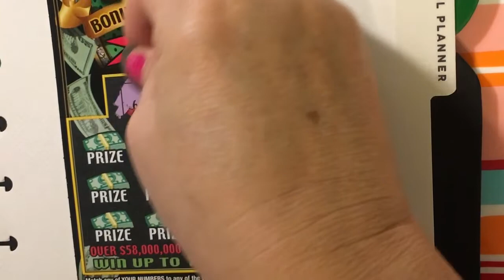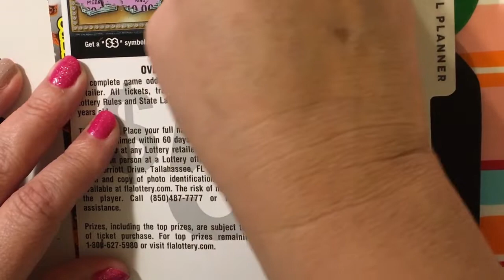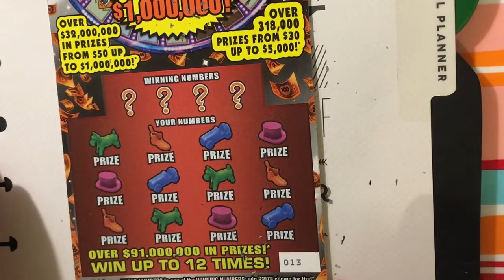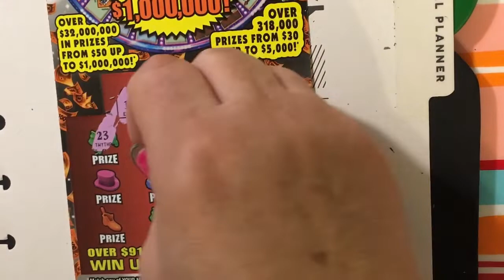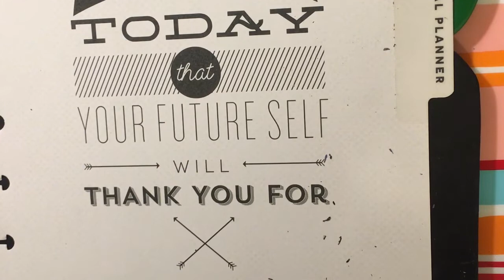MONOPOLY AND EXTRA PLAY REPEAT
Monopoly and Extra Play repeated.  I had to try again.  Questions or suggestions?